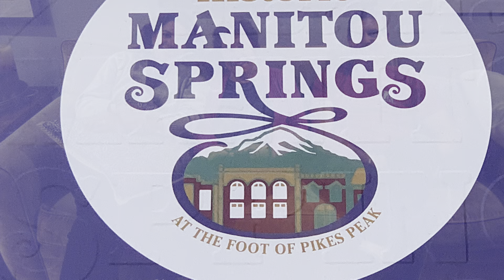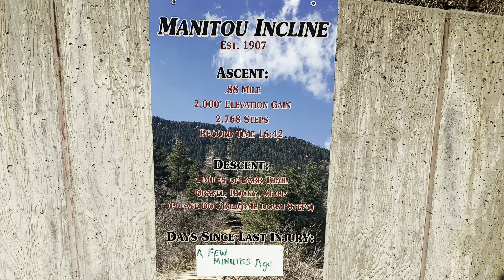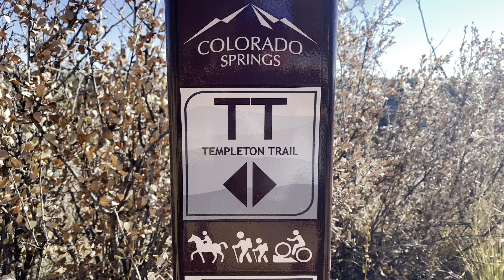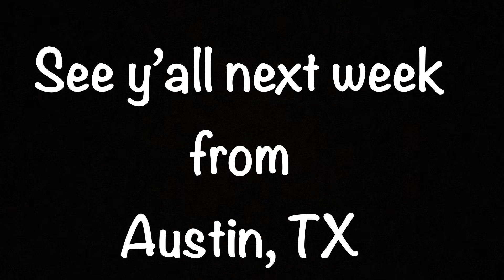Week 14 Spooky Family Circus